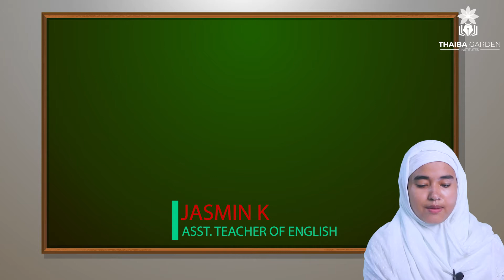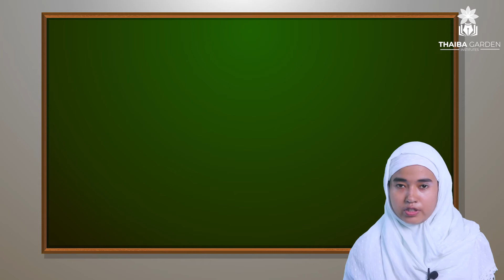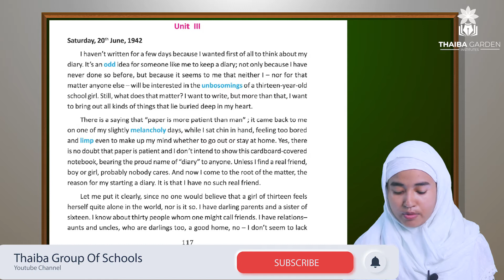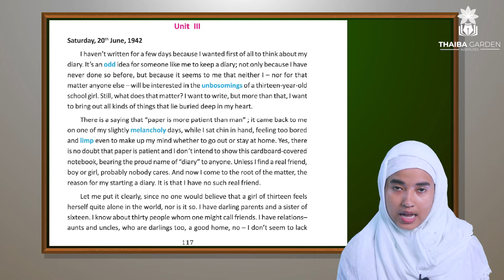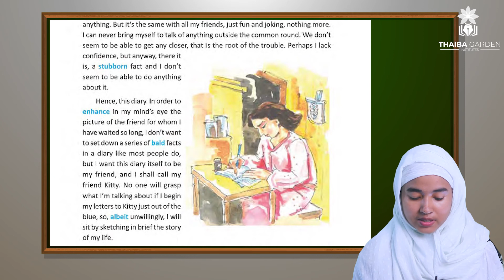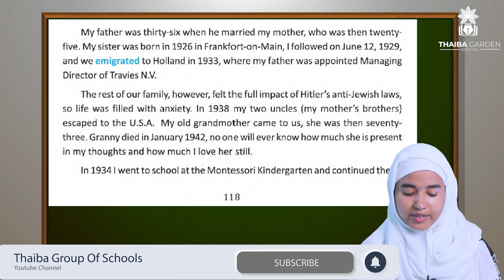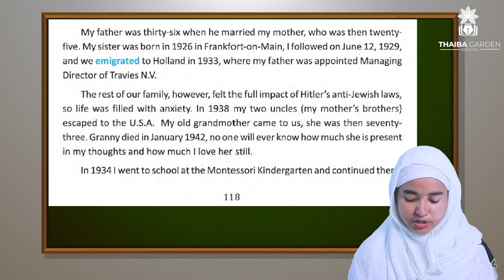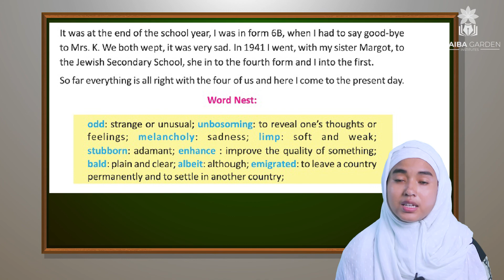My Diary- Anne Frank ( English- Class 7- WBBSE) Part 3